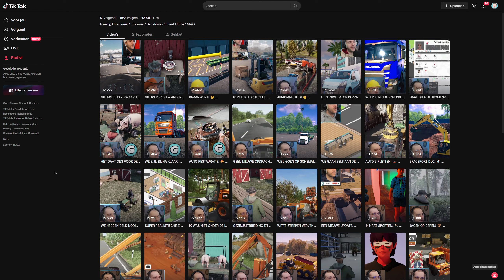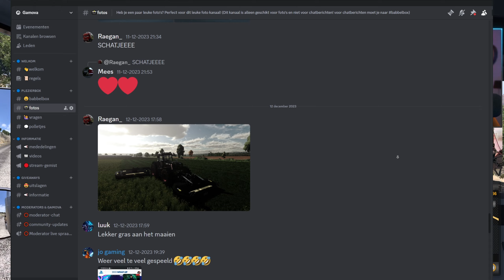RIJ MET ME MEE! 😎 | American Truck Simulator - Afl. #1 (PC) NL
In afl. 1 beginnen we aan een nieuw avontuur, we gaan voor onbepaalde tijd in Amerika als truckchauffeur werken. Kijk mee en geniet van deze eerste video!

⇨ Gamova Netwerk

Over: American Truck Simulator

Ervaar legendarische Amerikaanse vrachtwagens en bezorg verschillende ladingen in het zonnige Californië, het zandige Nevada en de staat Arizona in de Grand Canyon. American Truck Simulator neemt je mee op reis door de adembenemende landschappen en algemeen erkende bezienswaardigheden in de Verenigde Staten.

⇨ 🖥️ PC SPECS